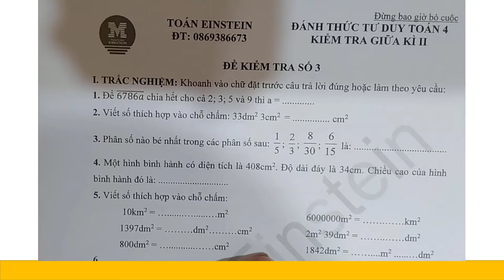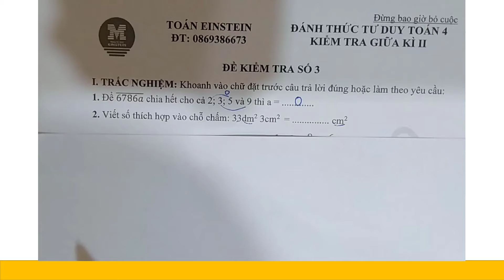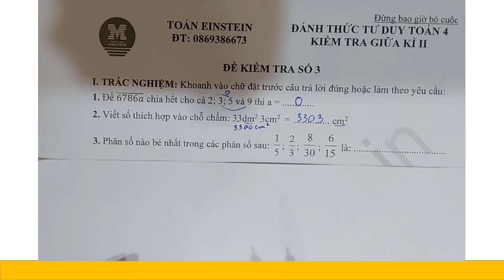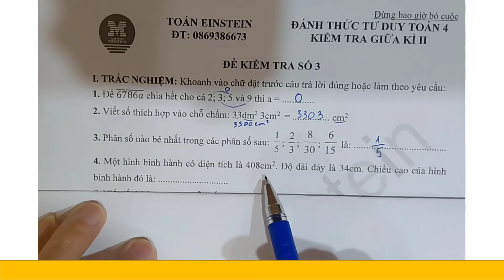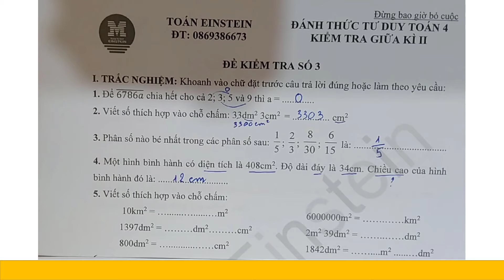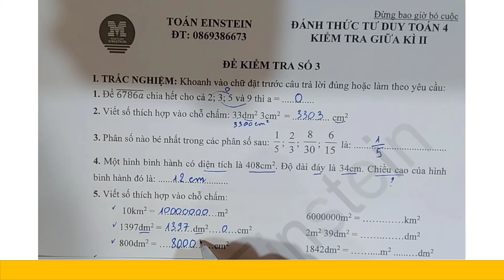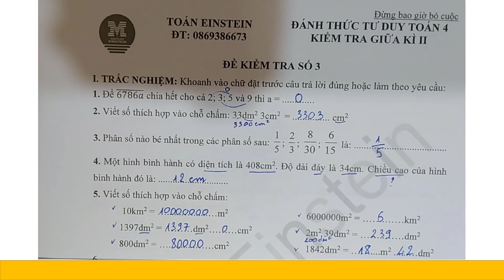Video 67. Hướng dẫn giải đề ôn kiểm tra giữa kì 2_Toán 4 | Toán Einstein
Hướng dẫn giải đề ôn kiểm tra giữa kì 2_Toán 4